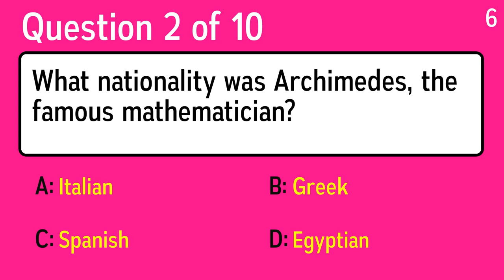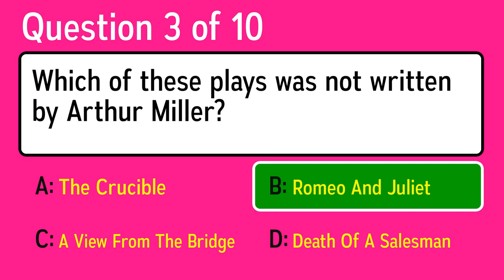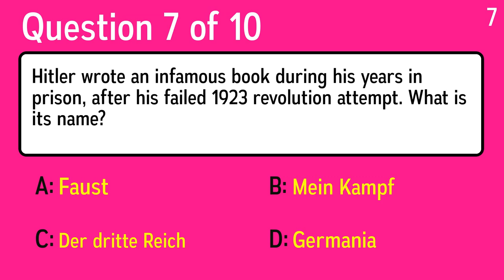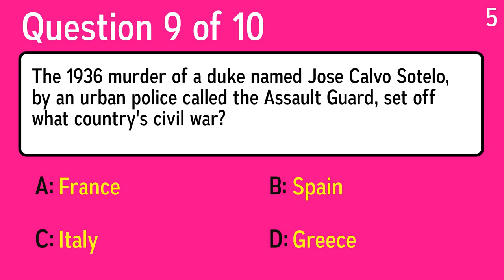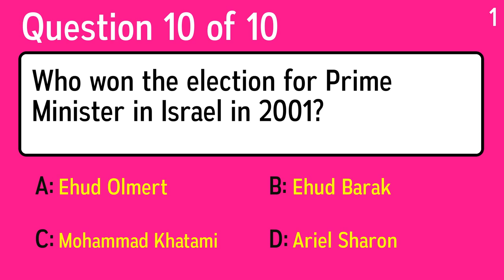Impossible History Quiz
Question 1: Which of these was a German naval vessel?
 Answer a: T-Boat
 Answer b: U-Boat
 Answer c: F-Boat
 Answer d: M-Boat

Question 2: What nationality was Archimedes, the famous mathematician?
 Answer a: Italian
 Answer b: Spanish
 Answer c: Greek
 Answer d: Egyptian

Question 3: Which of these plays was not written by Arthur Miller?
 Answer a: Death Of A Salesman
 Answer b: Romeo And Juliet
 Answer c: A View From The Bridge
 Answer d: The Crucible

Question 4: Which is the complete name of famous military leader Schwarzkopf?
 Answer a: Rudy Schwarzkopf
 Answer b: Willis Schwarzkopf
 Answer c: Elijah Schwarzkopf
 Answer d: H. Norman Schwarzkopf

Question 5: What much better name did William the Bastard assume, after he won the Battle of Hastings?
 Answer a: William the Mighty
 Answer b: William the Conqueror
 Answer c: William the Great
 Answer d: William the Ready

Question 6: Which of these is the name of the food of the ancient Greek gods?
 Answer a: Patak
 Answer b: Geest
 Answer c: Oetker
 Answer d: Ambrosia

Question 7: Hitler wrote an infamous book during his years in prison, after his failed 1923 revolution attempt. What is its name?
 Answer a: Der dritte Reich
 Answer b: Faust
 Answer c: Germania
 Answer d: Mein Kampf

Question 8: Natalie Portman, who was born in 1981, is best known for what?
 Answer a: Acting
 Answer b: Illustration
 Answer c: Writing
 Answer d: DJing

Question 9: The 1936 murder of a duke named Jose Calvo Sotelo, by an urban police called the Assault Guard, set off what country's civil war?
 Answer a: Greece
 Answer b: Spain
 Answer c: Italy
 Answer d: France

Question 10: Who won the election for Prime Minister in Israel in 2001?
 Answer a: Ariel Sharon
 Answer b: Mohammad Khatami
 Answer c: Ehud Barak
 Answer d: Ehud Olmert